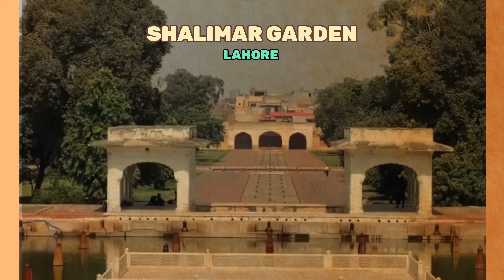History of Shalimar Garden Lahore, Pakistan | Hindi | Urdu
A look into the history of Mughal Architecture

This a documentary on the Shalimar Garden Lahore, PAKISTAN. It was build in 1641-42 by the order of the Mughal Emperor Shah Jahan (Khuram). The three-terraced Shalimar Gardens are a grand manifestation of the ingenuity and craftsmanship of a group of architects, hydrologists, horticulturists, engineers and master craftsmen of Emperor Shah Jahan.

The Shalimar Gardens are one of Pakistan's most popular tourist destinations. Some say the gardens are a "great historical garden" with "lush greenery" and "incredible infrastructure of the Mughal era". The gardens also have a wheelchair accessible entrance and parking lot, and are good for kids.

The Shalimar Gardens are one of three historic royal gardens of the Mughal Empire. The other two are the Shalimar Bagh in Srinagar, India, built in 1619, and the Shalimar Bagh in Delhi, India, built in 1653.